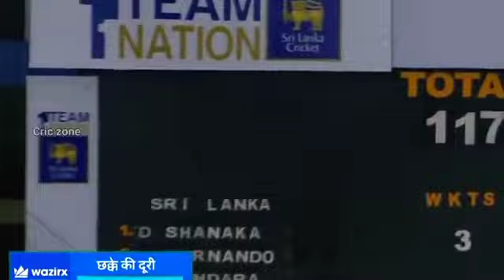surya kumar yadav top 10😎sixes /surya kumar yadav batting 🇮🇳🇮🇳🇮🇳